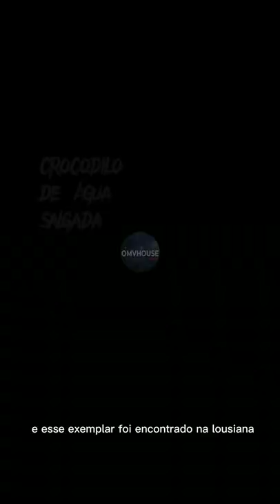OS MAIORES EXEMPLARES REGISTRADOS PELO HOMEM|Répteis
⛔ ATENÇÃO 💸💸💸
Você do Rio de Janeiro e região que é aposentado ou pensionista do INSS! Está precisando de dinheiro? Na MAVECRED, você consegue fazer o seu
✓Empréstimo consignado
✓ Antecipar até 12 parcelas do seu FGTS
✓ Liberar empréstimo para LOAS
 Aproveite agora o aumento da margem consignável! Lingue: 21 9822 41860 e faça uma simulação!

 Pensou em fazer um empréstimo? Ligue e fale com agente.
 Agência de empréstimos MAVECRED.

Caso queira entrar em contato comigo;

🎙️Dublagem: Márcio
🎵Áudio: - No Copyright
💲Publi
💲Anúncios
🥂Convites
Nesse email👇🏻

✅Os Maiores animais que já existiram

(Exemplares por espécie)

✓CROCODILO DO NILO

O MAIOR CROCODILO DO NILO REGISTRADO FOI UM MACHO COM 6.45M DE COMPRIMENTO E 1 T.
ESSE ANIMAL FOI MORTO PELO DUQUE DE MECKLENBURG NA TANZÂNIA EM 1905.

✓CROCODILO DE ÁGUA SALGADA

O MAIOR CROCODILO DE ÁGUA SALGADA MEDIDO FOI UM INDIVÍDUO CHAMADO LOLONG COM 6M E 17 CM DE COMPRIMENTO PESANDO 1075 KG. LOLONG VIVEU  CATIVEIRO ATÉ FALECER EM 2013.

✓JACARÉ AMERICANO

O MAIOR JACARÉ REGISTRADO MEDIU 5 M E 70 COM 900 KG, ESSE JACARÉ FOI ENCONTRADO NA LOUSIANA EM 1980.

"No século 19, o guarda florestal Max Touchet supostamente enfrentou um grande jacaré na Ilha Marsh da Louisiana. Ele e um colega laçaram o animal e o mataram e esfolaram, pois não podiam mover a fera lutando. Examinando a pele estimaram o tamanho do animal, porém esse dado é impreciso porque as peles de jacaré removidas encolhem!"

✓ DRAGÃO DE KOMODO

O maior dragão de Komodo já registrado tinha 10 pés e 2(3.13M) polegadas de comprimento e pesava enormes 365 libras! (166kg) Este lagarto foi um presente para um zoólogo americano em 1928 do Sultão de Bima. Este gigantesco dragão de Komodo foi brevemente exposto no St. Louis Zoological Gardens, Missouri, EUA, em 1937.